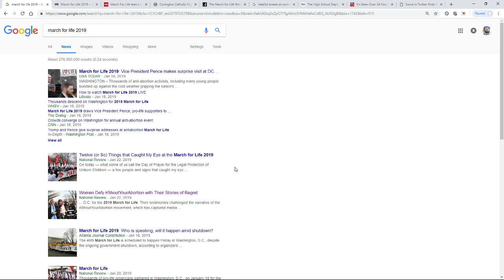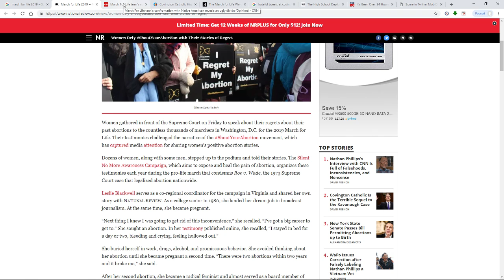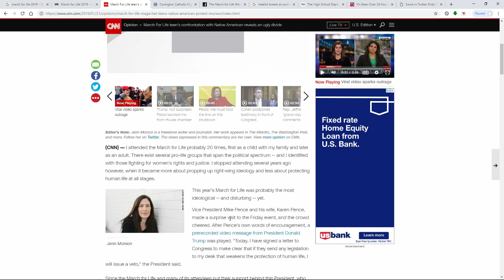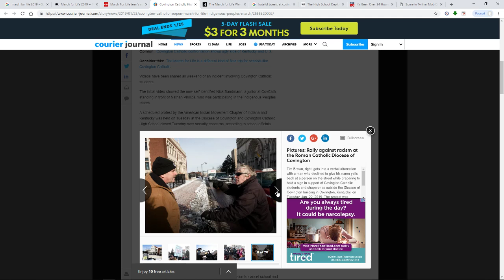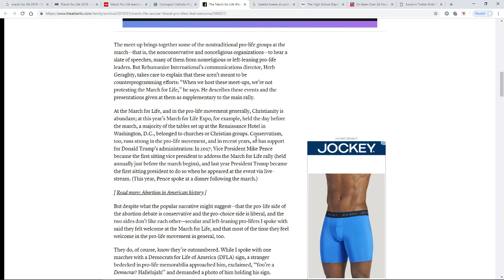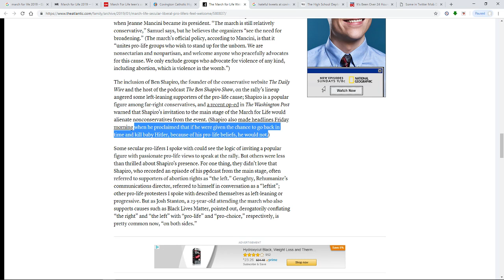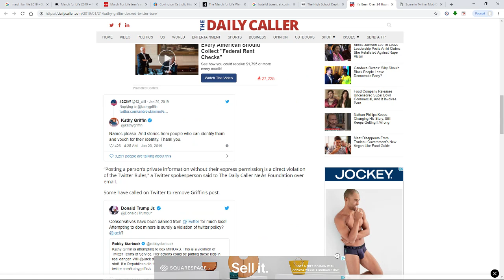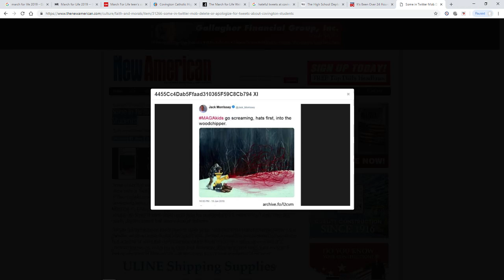My first attempt at a video for discussion.  Be critical please i need to learn.